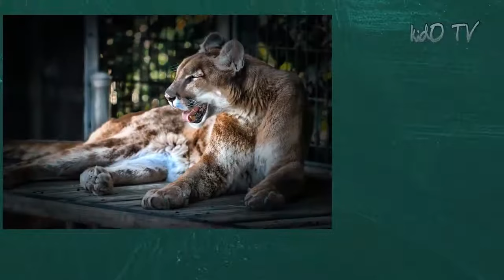Animals Names In English That Begin With The Letter C – Part 1 | Learn Animals Names With Pictures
Come On, Let's Learn Animals Names In English That Begin With The Letter C – Part 1. This Is An Easy Way For Learning Animals Names With Pictures For Kids, Toddlers...

Learn Domestic Animals Names, Farm Animals Names, Names For Animals In The Wild, Pet Animals Names And Many Other Names Of Animals In English.

We Have Made Videos With Names For Animals In Groups.

In This Video You Can Learn Animal Names In English That Starts With The Letter C (Part 1).
And Animals For Children To Learn Are Following:

Camel 0:10
Canary 0:20
Cat 0:30
Chicken 0:40
Chimpanzee 0:50
Clownfish 1:00
Cobra 1:10
Condor 1:20
Crane 1:30
Caiman 1:40
Cougar 1:50

Try Domestic Animals Learning (And Others) For Animals That Starts With The Letter A? Are You Interested For Learning Farm Animals And Many Others That Begin With The Letter B?

kidO TV brings you all of the above and many more.

Watch Now Video "Animals Names In English That Begin With The Letter A"
Watch Now Video "Animals Names In English That Begin With The Letter B“